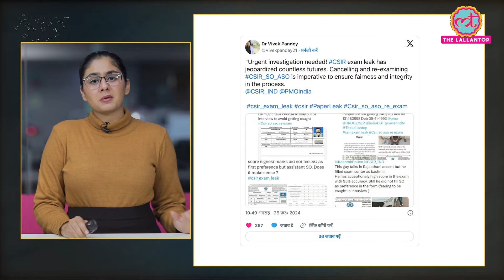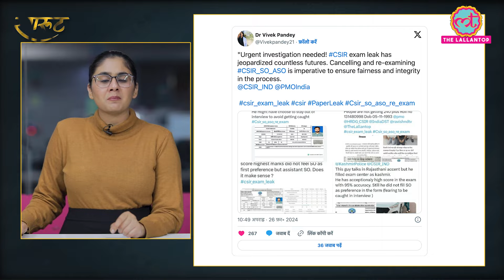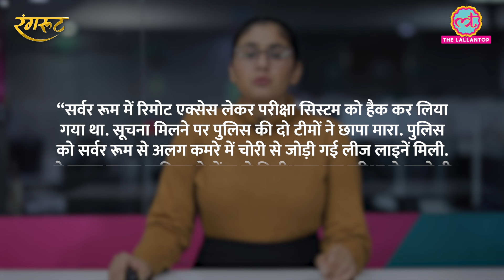CSIR SO/ASO पेपर लीक के आरोपों की क्या है पूरी कहानी?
Vacancy was released for recruitment to the posts of CSIR SO/ASO. From 5 to 20 February, the examination was conducted at different centers of the country. But meanwhile, news of paper leak in the examination started coming. Watch the video to know the matter in detail.